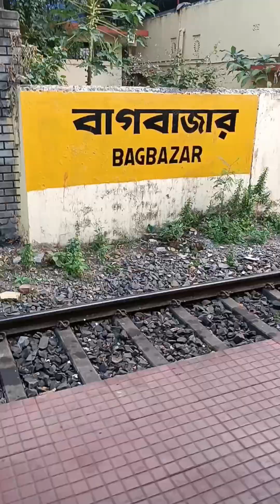আজ এসেছি বাগবাজার সারদা দেবীর 🙏🙏বাড়ি। এটি মা এর বাড়ি বলেই বিখ্যাত।